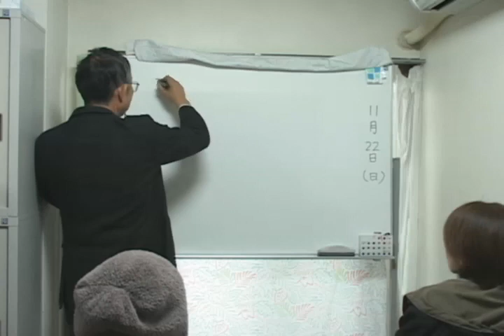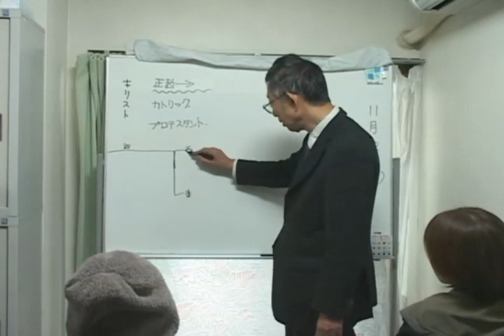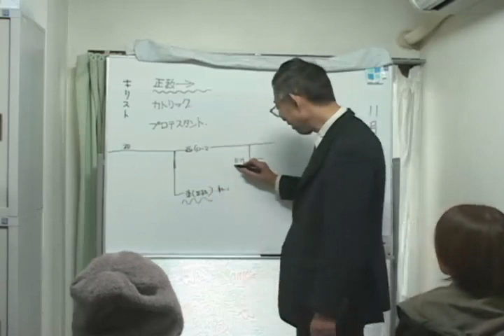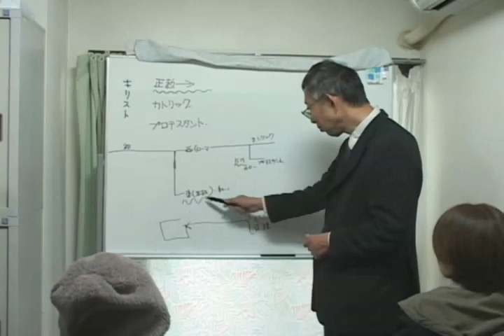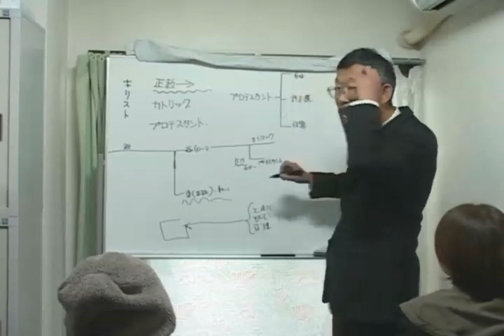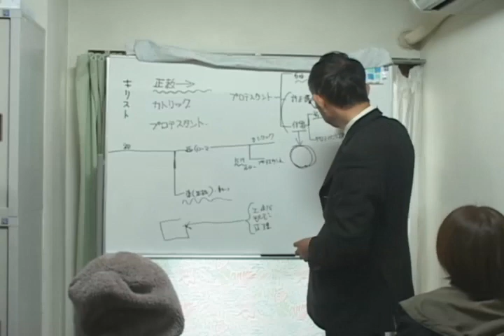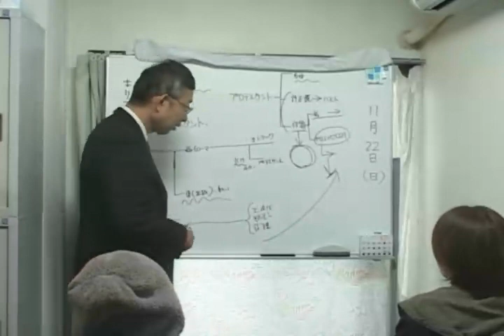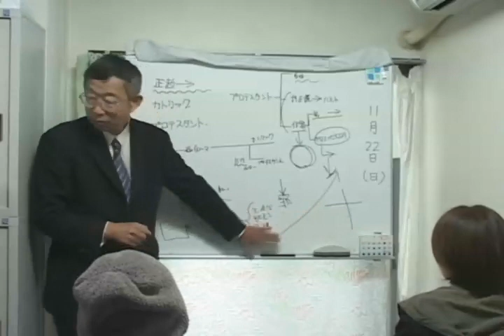【神様の基本的な教えの学び】キリスト教とは Part３